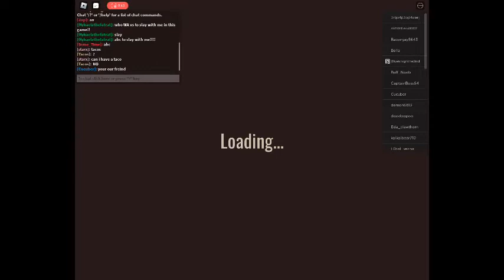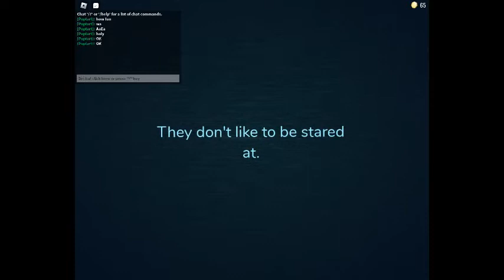DOORS tw: horror (honestly its mostly just the fast turn at the door)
only part one :OOOOOOOO
THERES A PART TWO
and no part three